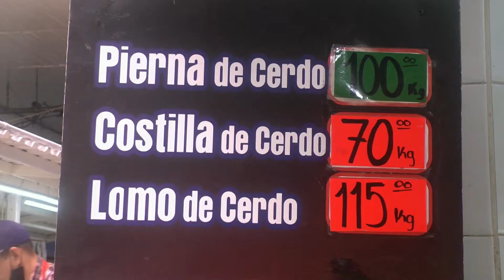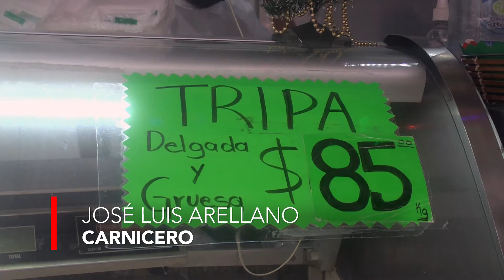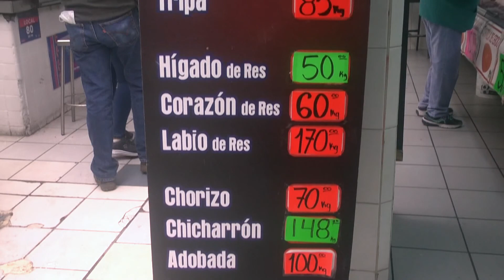Alistan familias la cena navideña